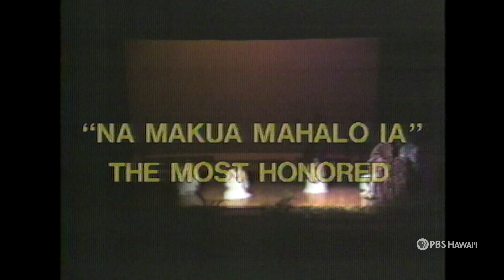Honoring Aunty Alice Nāmakelua and John Almeida (1981) | PBS HAWAIʻI CLASSICS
In 1980, Brigham Young University Hawaiʻi honored the musical contributions of seven kupuna. This classic episode of Pau Hana Years features two of them: Aunty Alice Nāmakelua and John Almeida.

Classics Episode 216 (Pau Hana Years: Na Makua Mahalo Ia - The Most Honored)
Rebroadcast Date: November 15, 2023